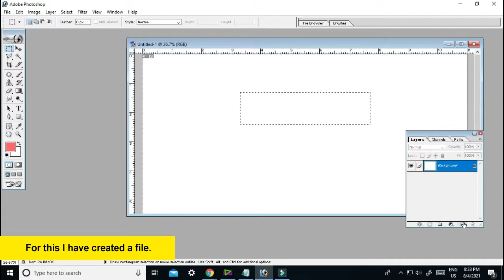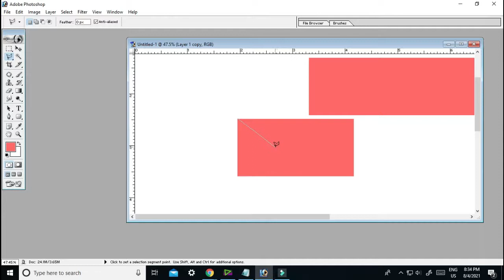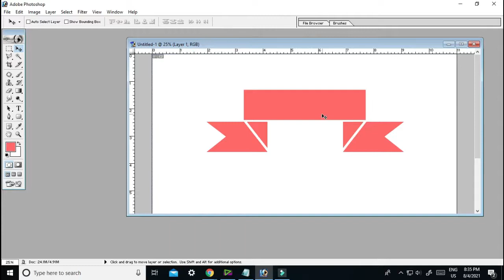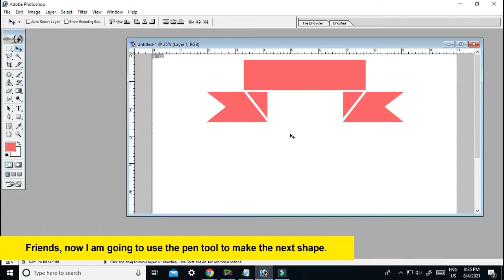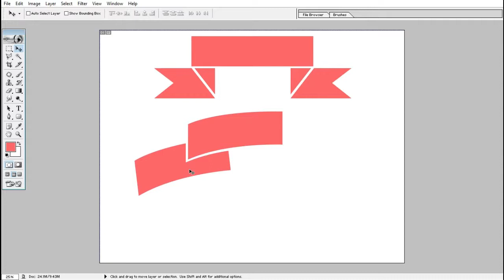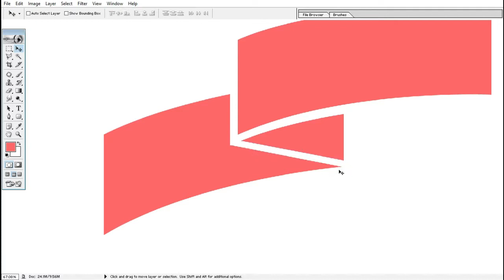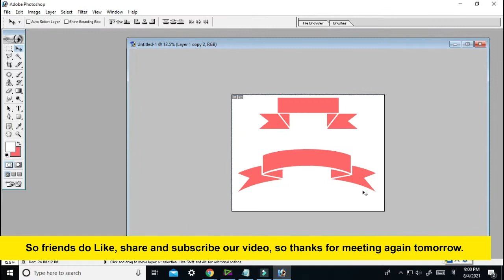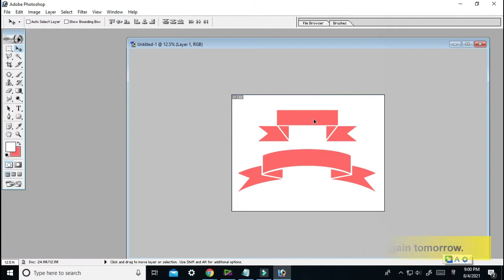Adobe Photoshop Tips Chapter 4 Adobe Photoshop Tutorial For Beginners . Photoshop Tips New Video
Our video is all about "Adobe Photoshop Tips Chapter 4" subject   but we also try to cover the following subjects:
-60 second photoshop tips

 Something I noticed when I was searching for details on Adobe Photoshop Tips Chapter 4 was the lack of pertinent information.
Adobe Photoshop Tips Chapter 4 however is an subject that I understand something about. This video for that reason should matter and of interest to you.
 You came to the best place if you discovered us from an online search . Please offer us 5 minutes to tell you why ...

Are you seeing too lots of videos? The take a break suggestion lets you set a pointer to take a break while watching videos. The suggestion will pause your video until you dismiss it or resume playing the video. This feature is offered on variations of the YouTube app on mobile phones.
Thank you for your time in learning more about our services. You have nothing to lose :)
Follow our videos about Adobe Photoshop Tips Chapter 4 and other comparable topics on

Let us know if you enjoyed the video in the comment section :)